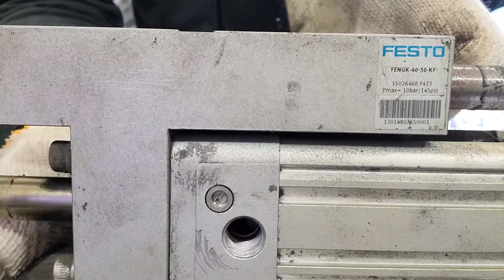FESTO 공압실린더 수리작업 훼스토 너무비싸다! 고쳐쓴다!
공압실린더 훼스토 좋은건 알지만...비싸다
어지간하면 수리해서 사용하세요